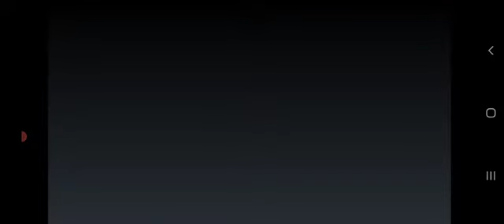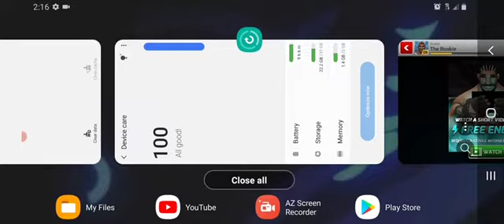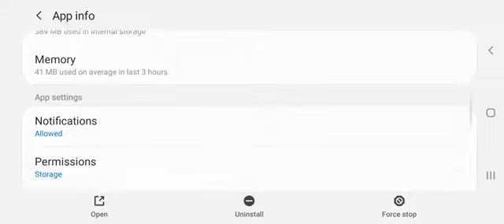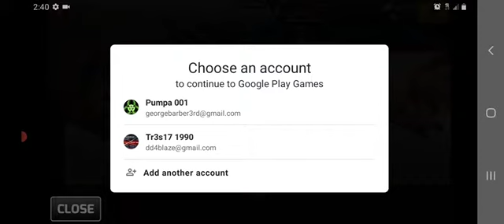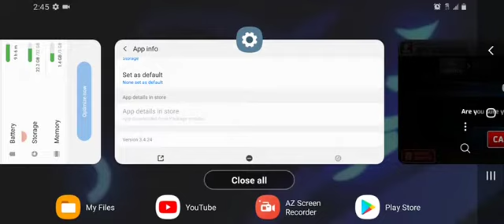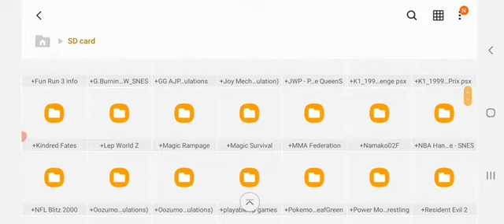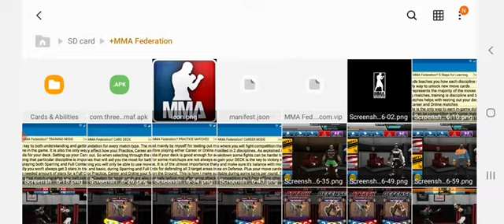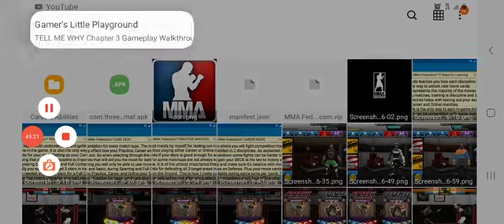MMA Federation walkthrough part 4